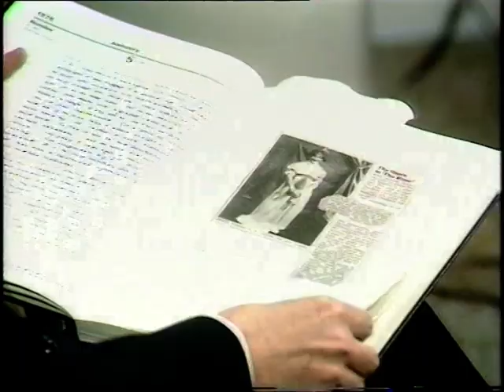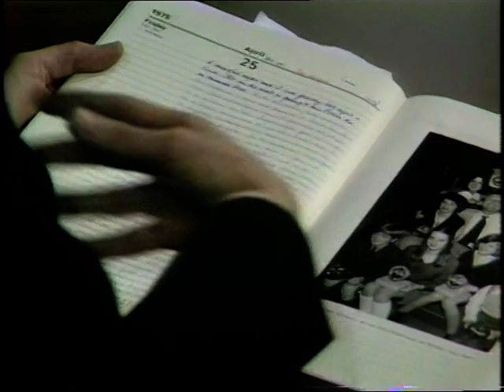Kenneth Williams interview | Kenneth Williams Diaries | Good Afternoon | 1976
Mavis Nicholson speaks to Actor, raconteur and prolific diarist - Kenneth Williams. In these extracts Williams speaks about some of the things writes down in his diary!.

RX date: 09/12/1976
Quote: VT15634